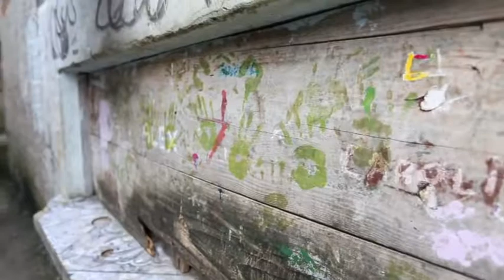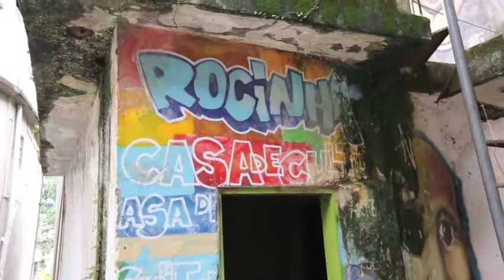A Walk Through a Favela Rocinha